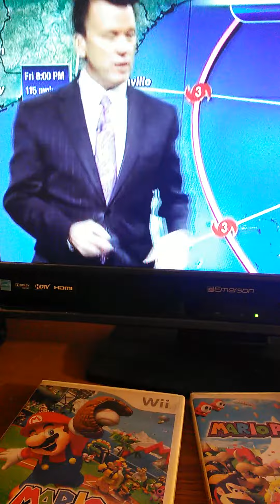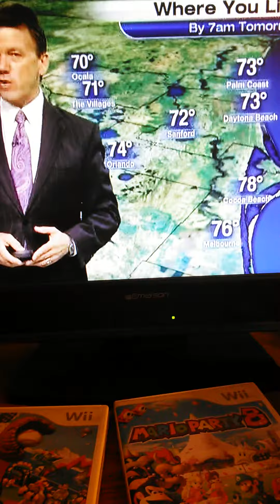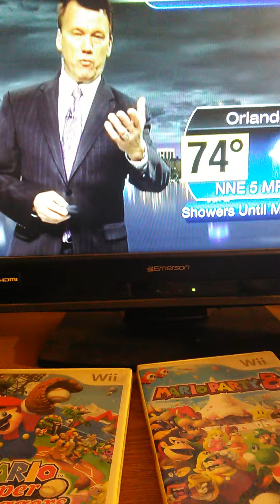Hurricane Matt part 2 11 pm